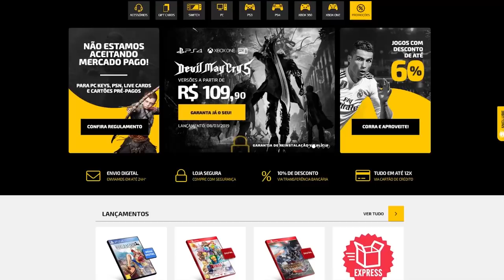Jogos que devem FLOPAR em 2020!